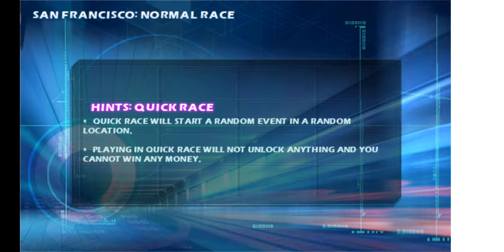Asphalt 5 -Android Gameplay Walkthrough Part 3 (Android/iOS)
📱App Description-🔻
Download
Playstore-

Asphalt 5 is action racing games developed by Gameloft.